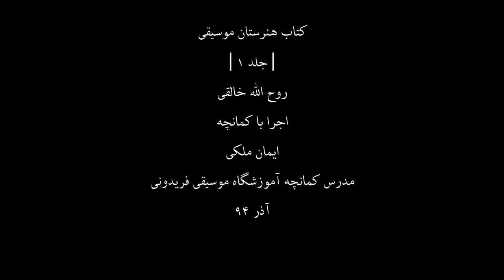کتاب هنرستان1،روح اله خالقی،کمانچه ایمان ملکی،81،مدرس آموزشگاه موسیقی فریدونی،آذر94.mp4